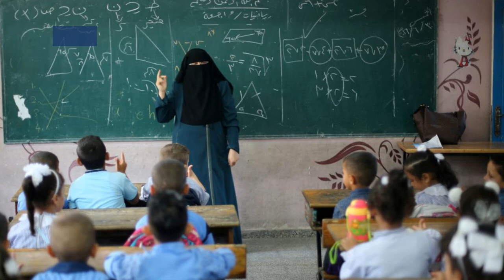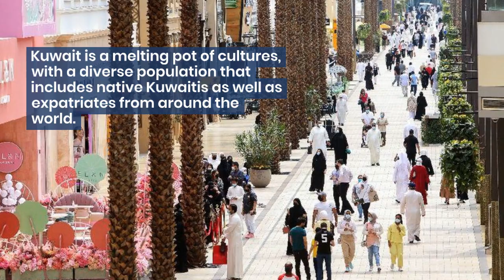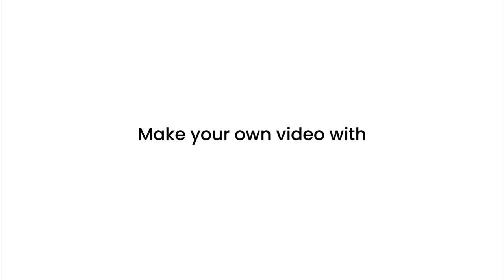5 Fascinating Facts About Kuwait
In this video, we will be discussing 5 fascinating facts about Kuwait that you may not have known. From its rich cultural heritage to its booming oil industry, Kuwait has a lot to offer. Join us as we explore the history, geography, and culture of this incredible country. Whether you are planning a trip to Kuwait or just want to learn more about this Middle Eastern gem, this video is sure to enlighten and entertain you.